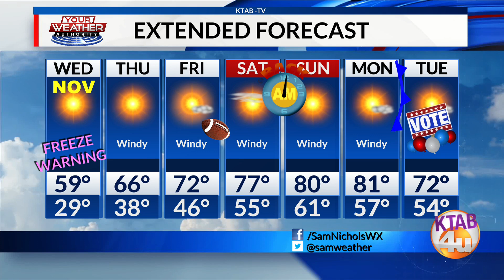Weather Forecast, Tuesday, October 31: A Freeze Warning is in effect through Wednesday morning